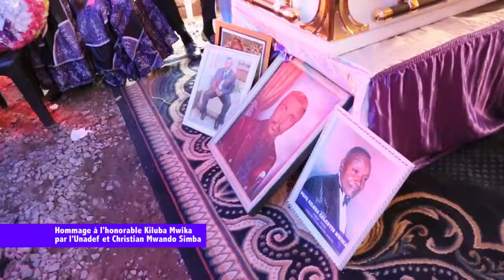UNADEF HOMMAGES A KILUBA MWIKA PAR Christian Mwamdo Simba